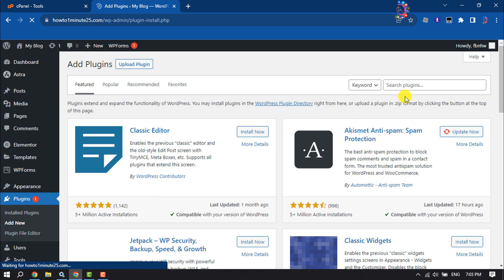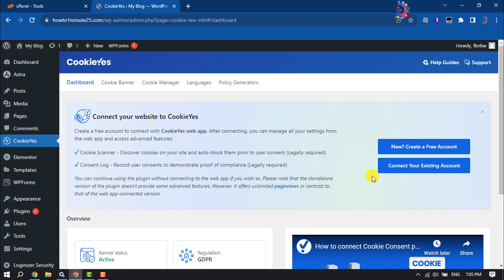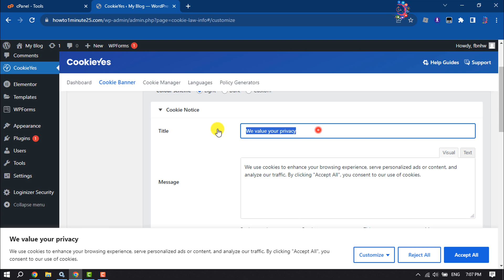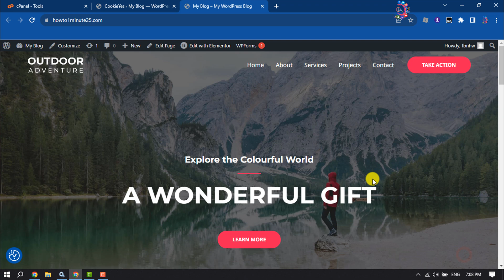How To Add Cookie Consent Popup in wordpress 2026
Check out this video for more information about how to add a GDPR cookie popup to your WordPress website